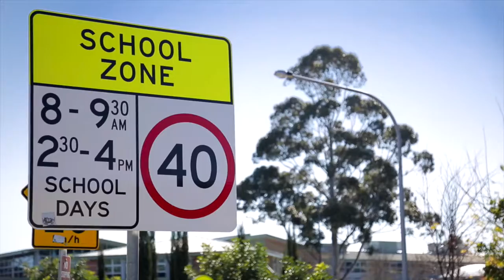3 Ganges Way, Beaumont Hills - with Shad McMillan from Harcourts Rouse Hill/Kellyville